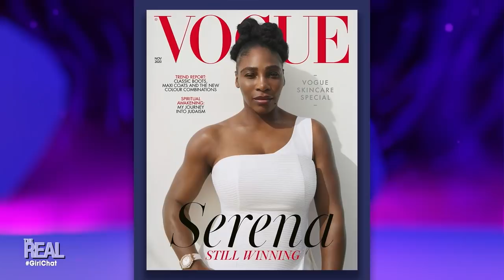Full Segment: Should ‘The Cosby Show’ Be Taken Out of Syndication?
On Thursday, we’re discussing the legacy of “The Cosby Show” and whether it’s possible to separate the man from the TV character, plus how technology is impacting racism directed at Black and brown people.